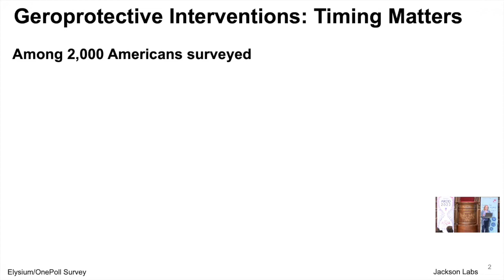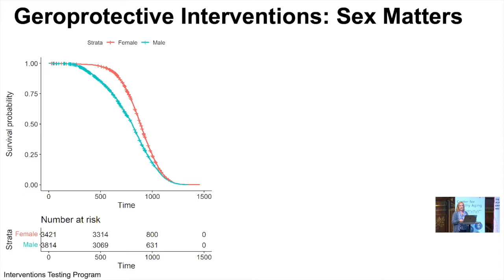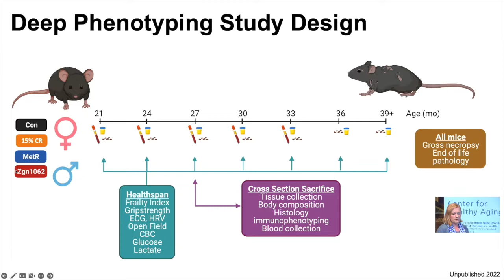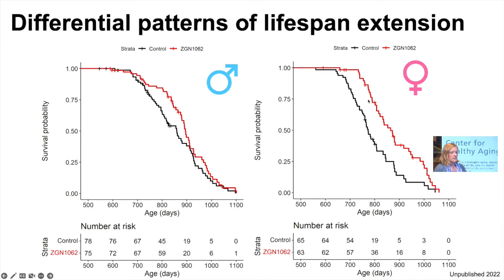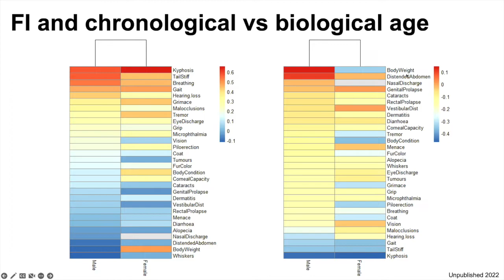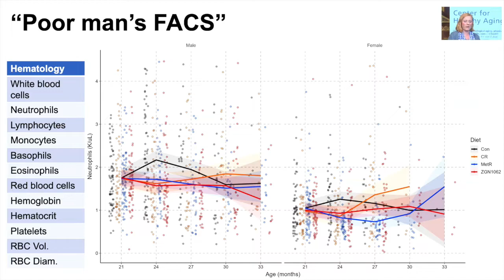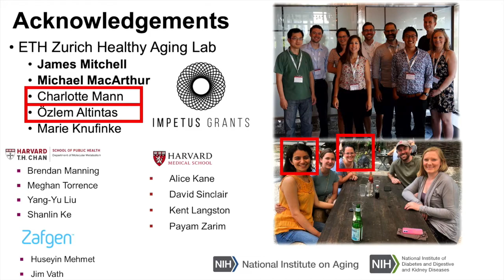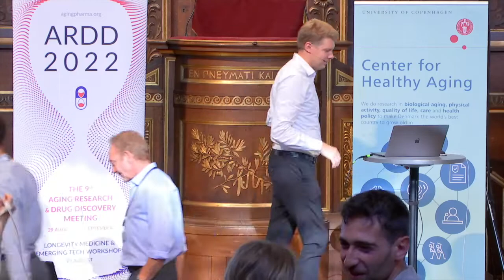Sarah Mitchell at ARDD2022: Sexual Dimorphism in the response to geroprotective interventions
The Aging and Drug Discovery Conference (ARDD) 2022 is pleased to present Sarah Mitchell from ETH Zurich With the talk Sexual Dimorphism in the response to geroprotective interventions.